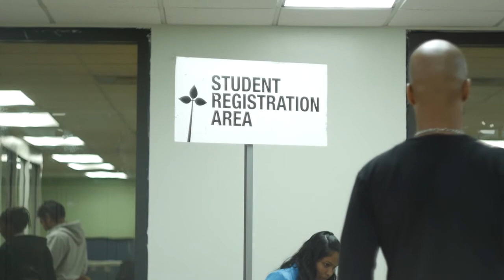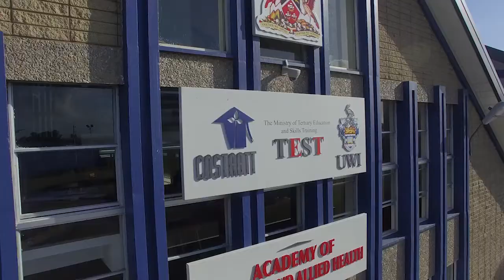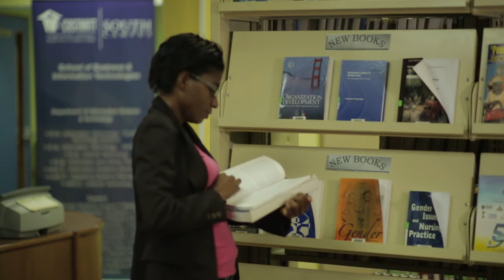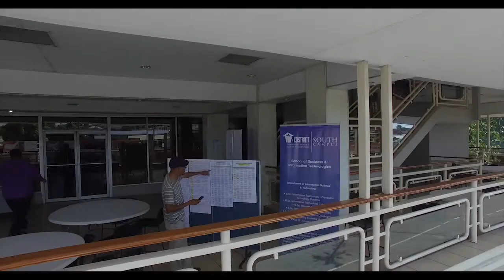COSTAATT 15th Anniversary Documentary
The College of Science, Technology and Applied Arts of Trinidad and Tobago (COSTAATT) was legally established as a body corporate on October 27th 2000 by Act of Parliament (Act No. 77 of 2000).
As one of the largest public tertiary institutions in Trinidad and Tobago, COSTAATT awards certificates, advanced diplomas, associate and bachelor’s degrees in a wide range of specialised, technical and academic programmes to full and part-time students. The College is the premier regional institution offering educational programmes in a number of critical areas including: radiography, medical laboratory technology, nursing, business and library studies. In addition, the College is the official translation body for the Government of Trinidad and Tobago.
COSTAATT plays a role of strategic importance in national development, especially with respect to Government’s plans for social equity and economic diversification. Its mandate for broadening access is pivotal to the achievement of the goal of increasing participation in tertiary education for a more diverse range of students.

The College is one of a few tertiary level institutions within Trinidad and Tobago that are equipped and able to create educational opportunities that transform academically underprepared citizens into meaningful contributors to the national economy.

COSTAATT plays a role
of strategic importance in national development, especially with respect to Government’s plans for social equity and economic diversification. Its mandate for broadening access is pivotal to the achievement of the goal of increasing participation in tertiary education for a more diverse range of students.